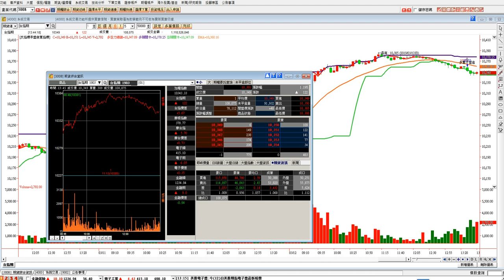20190312 先嘎空後殺多 區間85點 最高10385 最低10300台指期盤後回顧05